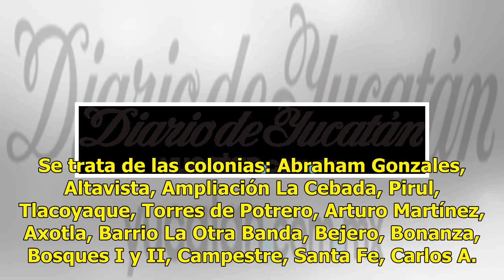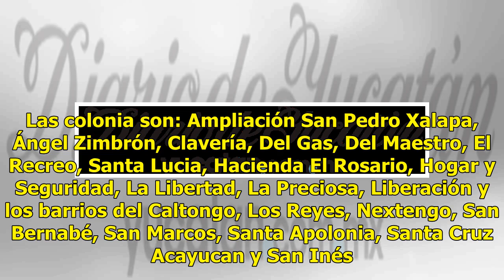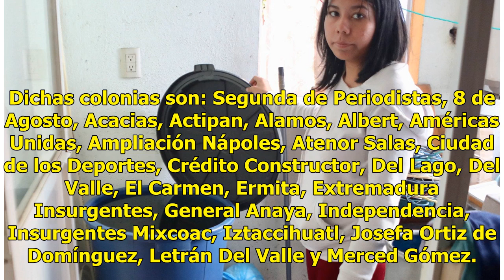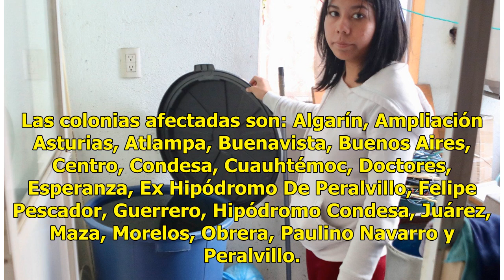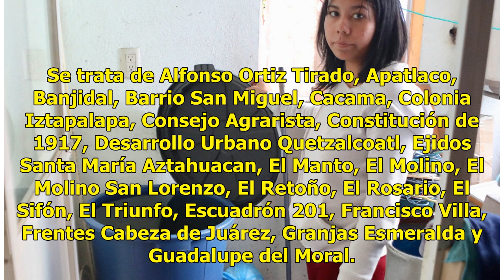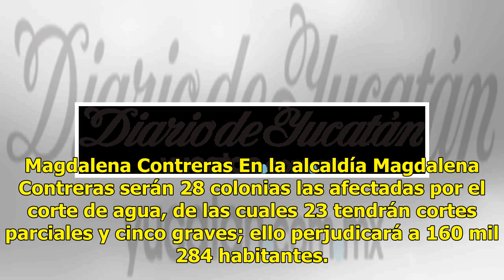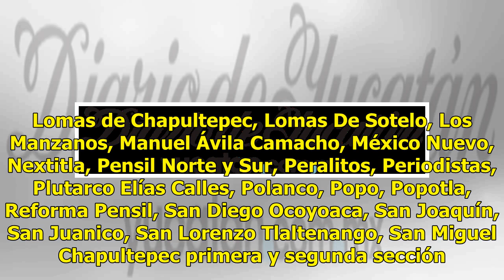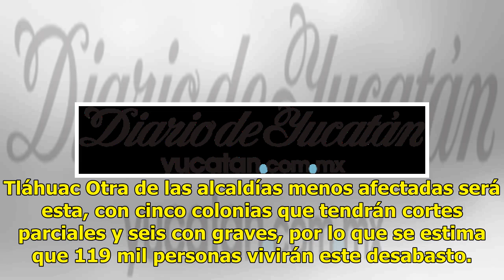¿Habrá agua en tu colonia? - El Diario de Yucatán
MÉXICO (Notimex).- Con motivo de los trabajos de rehabilitación y mantenimiento al Sistema Cutzamala, del 31 de octubre al 4 de noviembre, 480 colonias de la Ciudad de México sufrirán desabasto de agua, lo que afectará a tres millones 840 mil 148 habitantes. Por ello, a fin de que los ciudadanos tom...